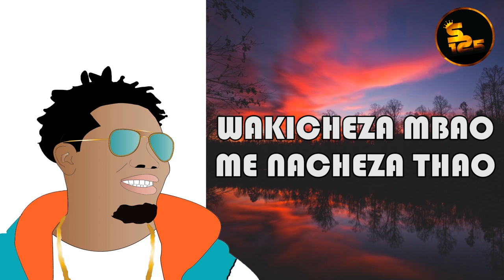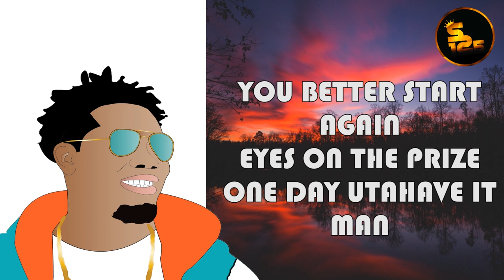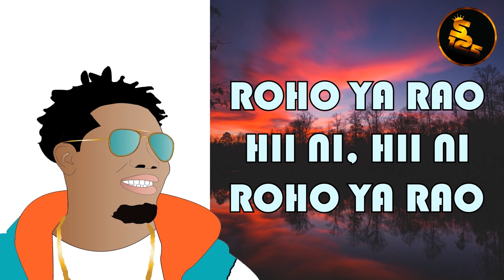ROHO YA RAO PERFORMED BY G.RAMBOH001 Audio and visuals by Kalamity New wave KE